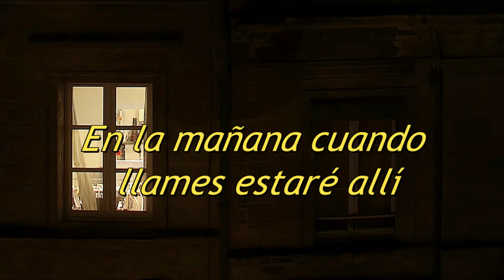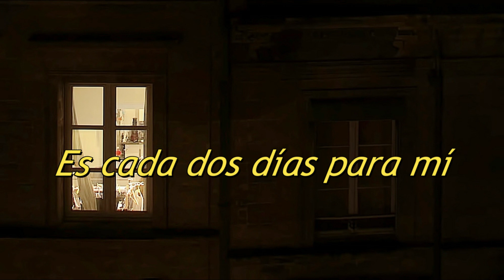Husbands - Stay Gold // [Sub.Español]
MARCHER COMME SUR DES ROULETTES.